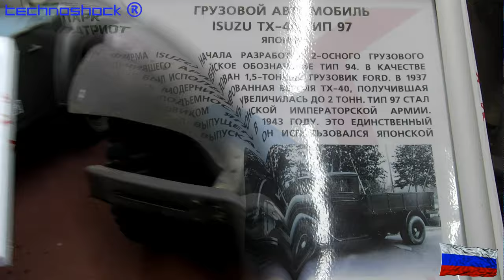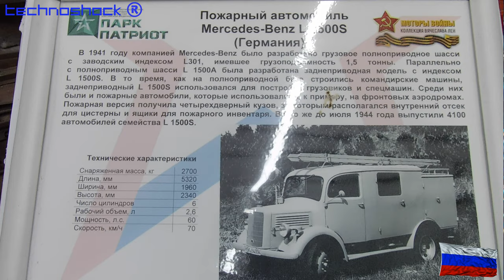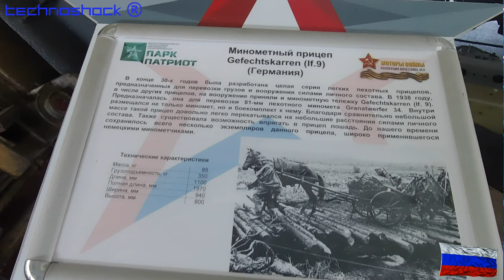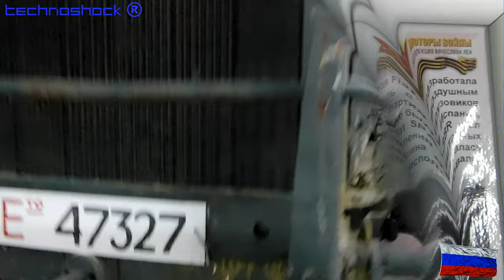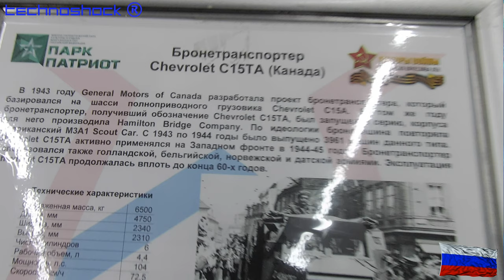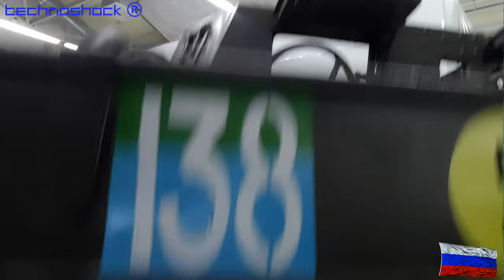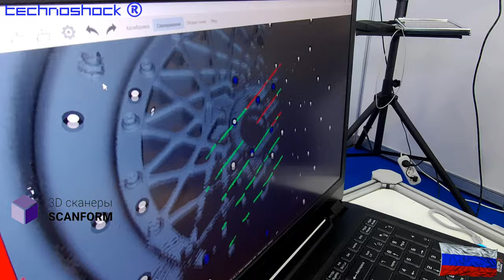ARMY EXPO. Часть 5. Моторы войны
ARMY EXPO.

Моторы войны
ScanForm

Robot FEDOR.

NAVITECH & SVIAZ. Российская неделя высоких технологий  -